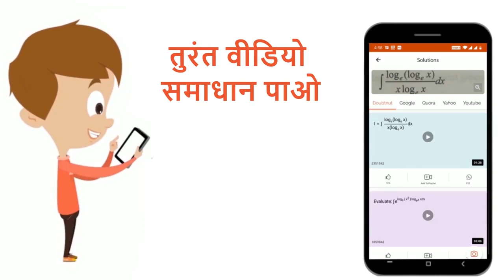200 फेरों वाली एक कुंडली का पृष्ठीय क्षेत्रफल 0.15m^(2) हैI कुंडली पर लंबवत लगाया गया, एक चुंबकी...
200 फेरों वाली एक कुंडली का पृष्ठीय क्षेत्रफल 0.15m^(2) हैI कुंडली पर लंबवत लगाया गया, एक चुंबकीय क्षेत्र 0.4 s में 0.2 T से 0.6 T में बदल जाता है, तब प्रेरित विद्युत वाहक बल [वोल्ट में] है:
Class: 12
Subject: PHYSICS
Chapter: NEET TEST 5
Board:NEET

👉 Have Any Query? Ask Us.